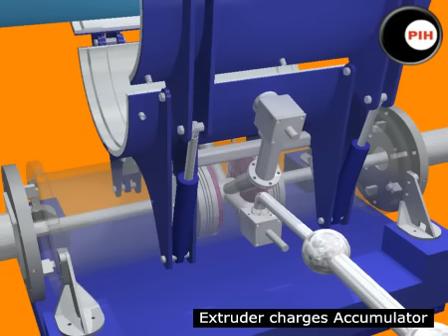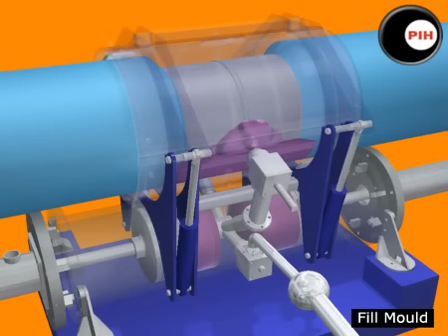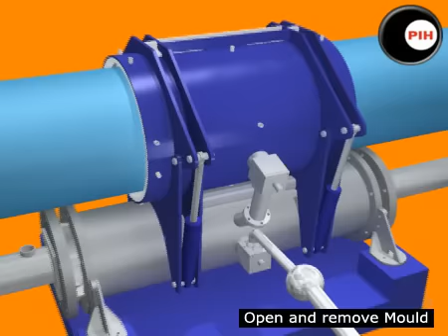Injection Moulded Polypropylene Field Joint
Engineering animation produced for Pipeline Induction Heat to demonstrate an 'Injection Moulded Polypropylene Field Joint '. Orangebox in Up Holland, Lancashire, commissioned animator Mike Martin, Red Herring, Manchester, to create a series of animations for publication to the PIH website.